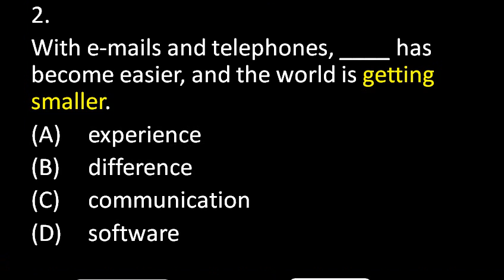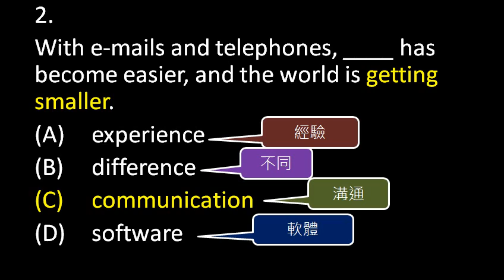基測_90_2_第1部份_02